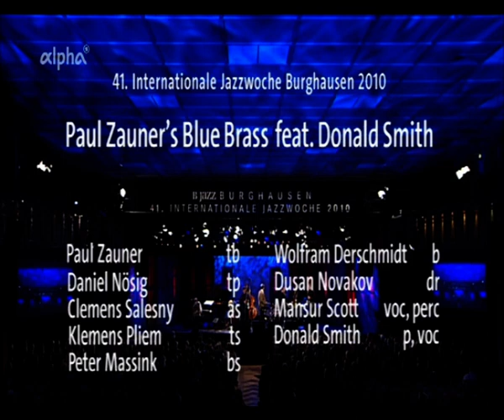Paul Zauner's Blue Brass feat. Donald Smith - 2 16 - Burghausen 2010